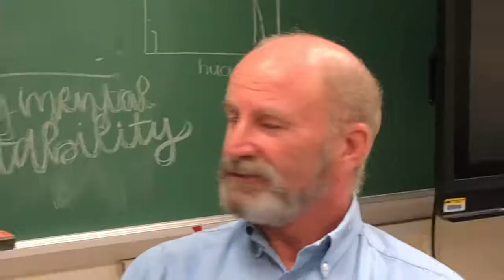Teachers' Playlists - Jess Daninhirsch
NAEye News